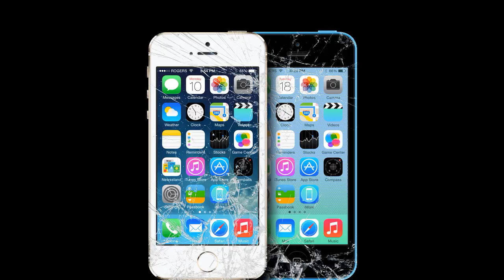iPhone Repair Singapore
We also take care of the environment ensuring all used and waste items are properly recycled in a correct and sustainable manner.